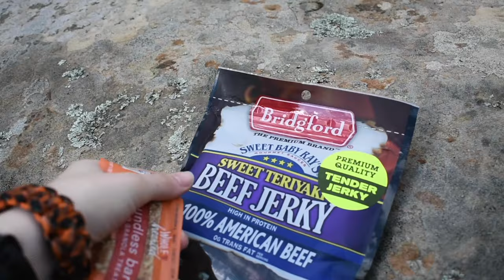Hiking With A Small Dog // Percy the Papillon Dog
The other day we went on a hike to one of our states best parks! Percy was a very brave boy.  Want to help Percy to Keep making smiles? Buy some merchandise from our shop!

---Percy : D